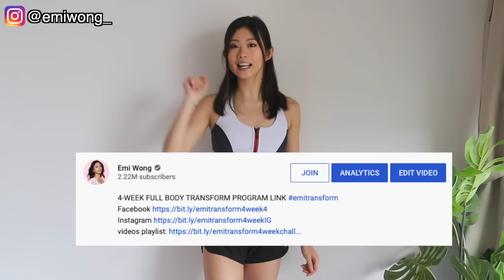20 MIN LEGS, THIGHS & CALVES ULTIMATE BURN (NO JUMPING WORKOUT) | 4-Week Transform Program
4-WEEK FULL BODY TRANSFORM PROGRAM